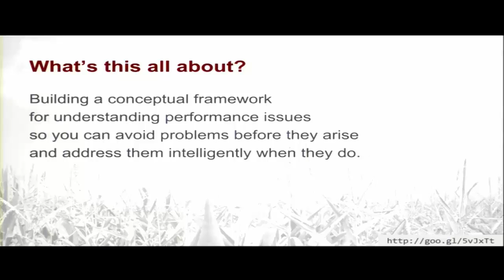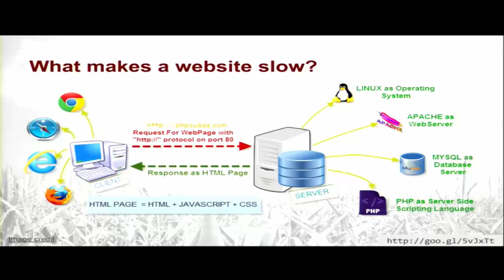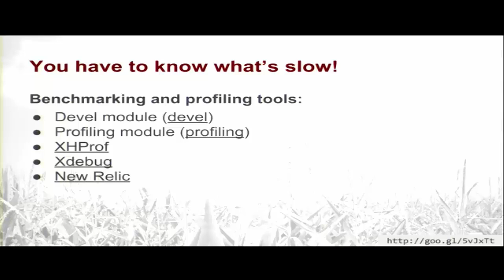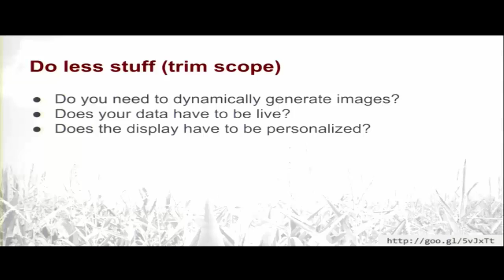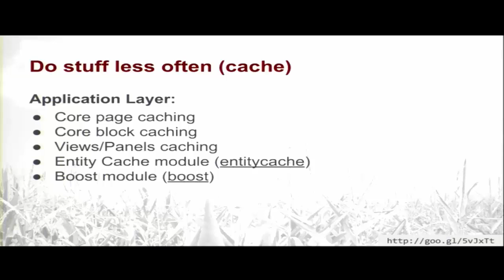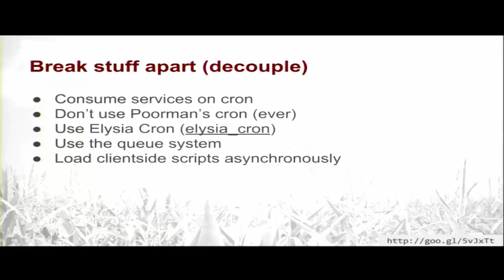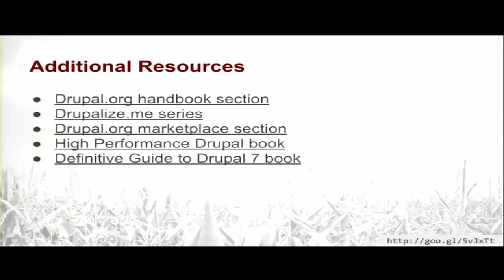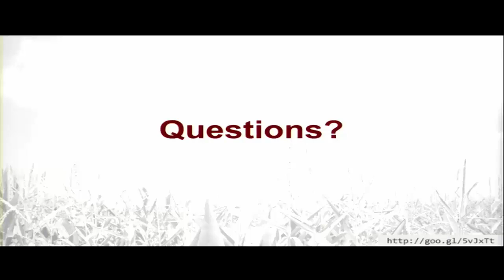Introduction to Drupal Performance and Scalability - DrupalCorn Camp 2014